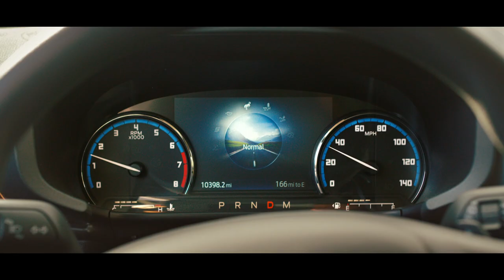Face à face | Le Ford Bronco Spor t VUS contre le Jeep Cherokee | Ford Québec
Vous regardez la concurrence? Découvrez comment le Bronco Sport s’en sort.